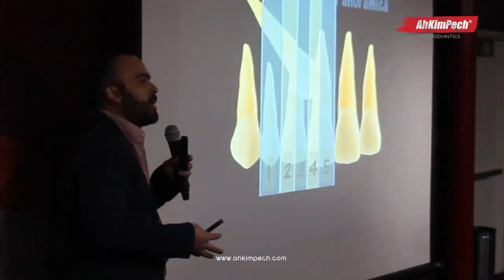Charla "distalización" con el doctor Jordán Sol, en Ah-Kim-Pech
Estimada comunidad: recuerden la cita para la transmisión en vivo de la charla de distalización con el doctor Jordán Sol.

Hora: de 10:00 a 13:00 horas
Dónde: en este canal de YouTube de Ah-Kim-Pech